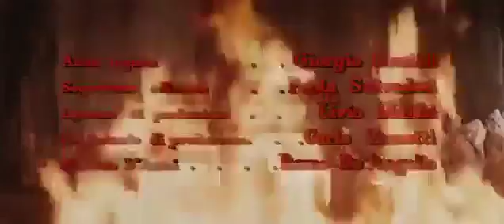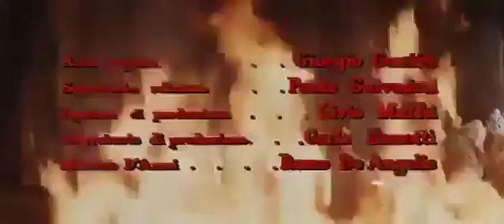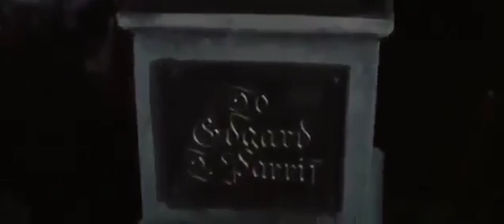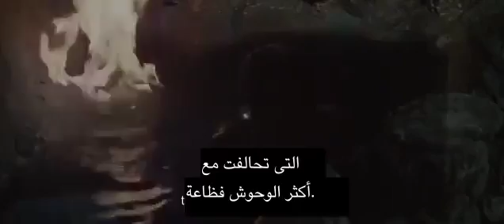ماشيست فى الجحيم مترجم ترجمة حمامة